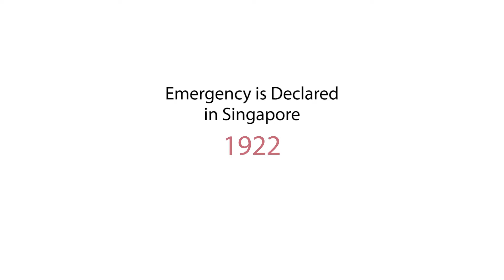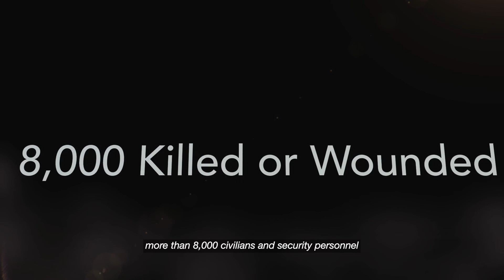1948 - Emergency is Declared in Singapore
On 24 June 1948, a state of emergency was declared in Malaya and Singapore, the result of a series of violent acts by the Communist Party of Malaya (CPM). By the end of 1958, the CPM had withdrawn its armed units into the jungles of Southern Thailand. Around 8,000 civilians and security personnel had been killed or wounded in that period.